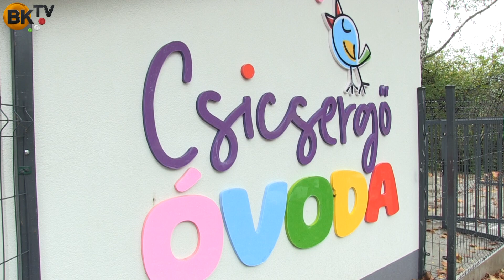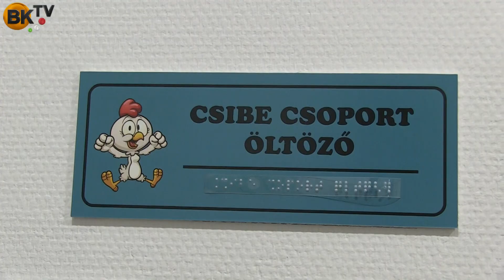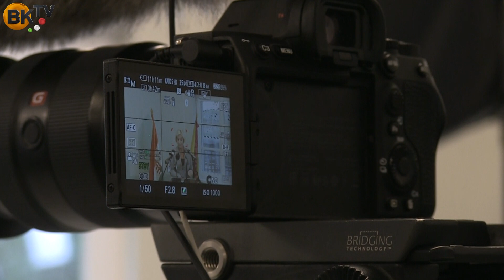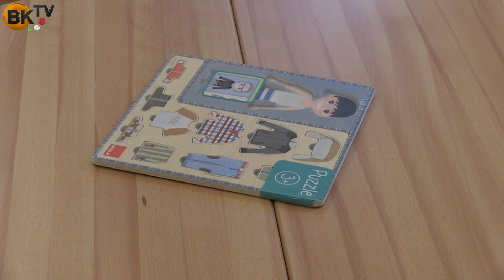Mert a gyermek a legfontosabb!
Herceghalmon új óvoda létesült.